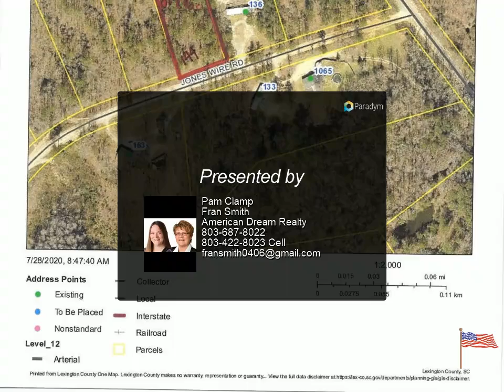Nice level land tract .077 acre lot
144 Jones Wire Road
Swansea, SC Swansea

Nice level land tract. Land planted in pine. Great for private home-site, recreational use or development. Quite area and Swansea Schools. Priced to sell! Great land tucked away from the road. Great country location with easy access to the city. 0.77 acre lot with mature trees. Horses allowed. 3 additional adjoining lots also for sale. See MLS #499434, 499440 & 499444